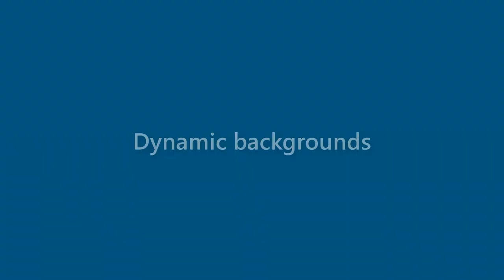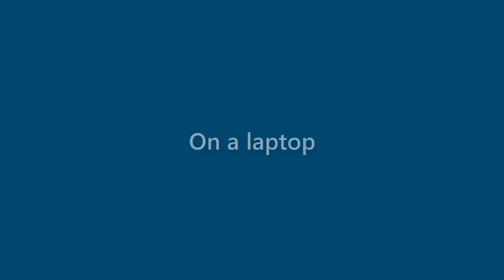Brady Fulton - appearance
Name Look - Brady Fulton - appearance. In this video we present "Brady Fulton" name look and feel in various scenarios.
This video will cover:
How does "Brady Fulton" look as a personal letterhead?
How does "Brady Fulton" look on a business card?
How does "Brady Fulton" look on a computer/laptop screen?
How does "Brady Fulton" look with different background colors?
How does "Brady Fulton" look with various fonts?